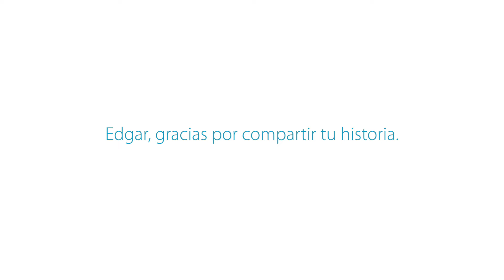Testimonio cáncer y metástasis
En este video conocerás la historia de Edgar Cid, paciente del Centro Médico ABC quien se ha enfrentado a un diagnóstico oncológico y cómo el soporte de su familia y un tratamiento oportuno le han ayudado a salir adelante.